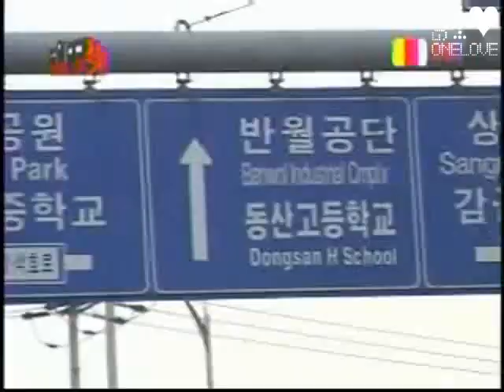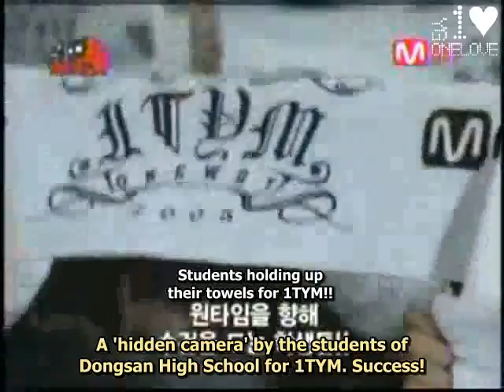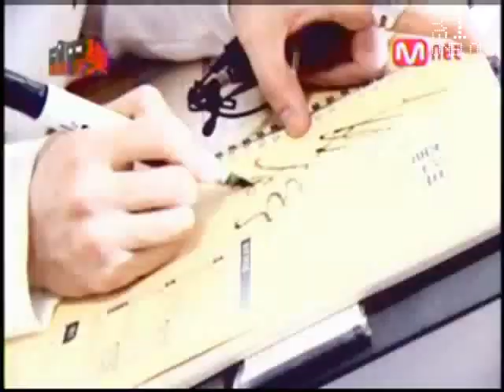1TYM - School of rock (Mnet) [ENG SUB]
Teddy, Taebin and JinHwan in School of rock